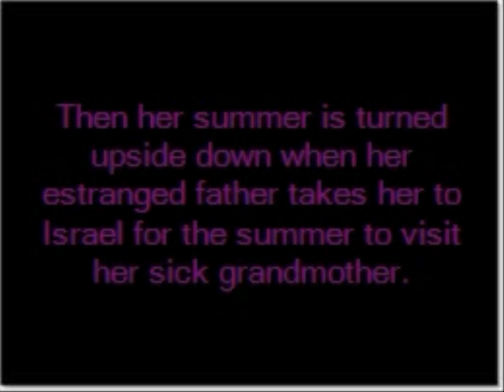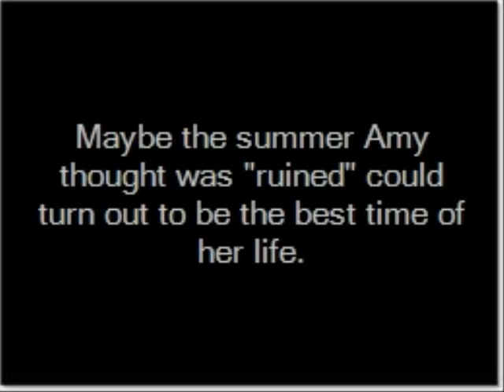How To ruin a Summer Vacation Book Trailer